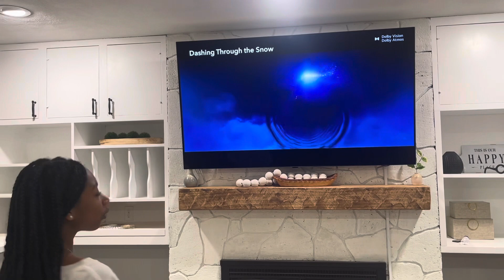Cozy Christmas ￼clean and decorate 2023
I hope this gives you inspiration to get your space cozy for Christmas.